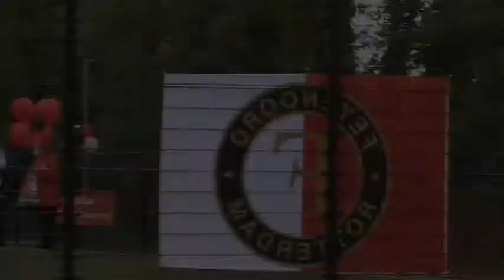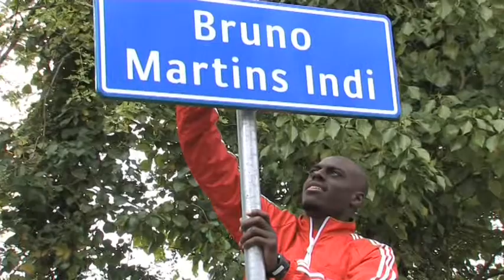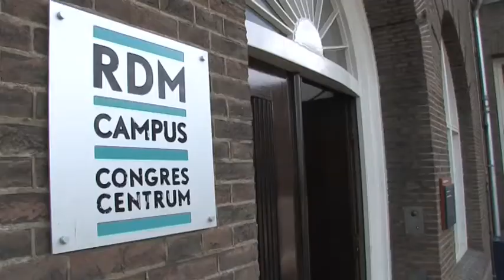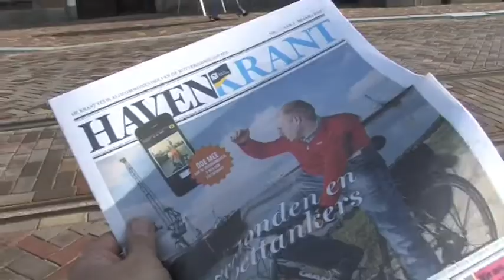Charlois Overzicht 08-05-13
Met o.a. aandacht voor:

- Feyenoord speler Bruno Martins Indi kwam in hoogst eigen persoon het naambordje bevestigen bij het trapveldje van speeltuin Jeugdveld op Zuidwijk.

- DOCK inlooppunt @Oud-Charlois, wat doet DOCK in de wijk?

- Havenbedrijf op tournee.In april 2013 organiseerde het Havenbedrijf Rotterdam voor de tweede keer 11 bijeenkomsten in diverse (deel)gemeentes in de directe omgeving van de haven.Op 23 april was er een bijeenkomst op Heijplaat-Charlois.

- 40 jaar deelgemeente Charlois, deel 3 m.b.t. het thema: Sport.